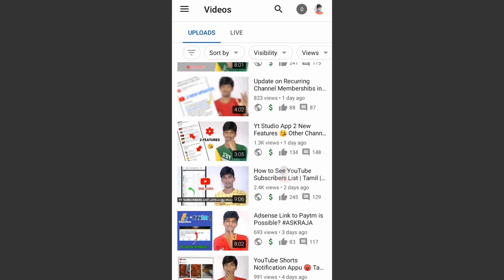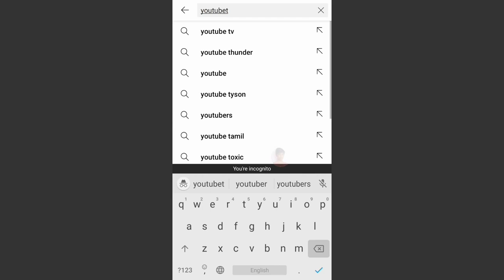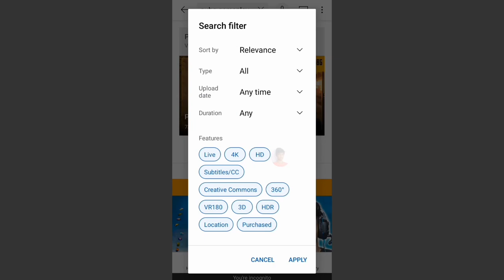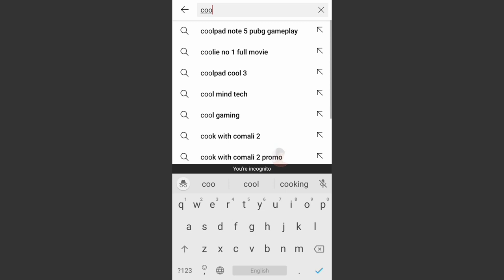NO WORK..! 😎 Earn Money on YouTube 🤑 Tamil | Raja Tech